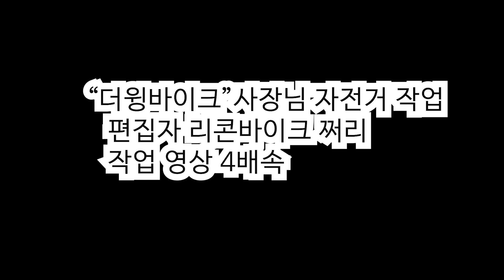더윙바이크_개인자전거 조립_2